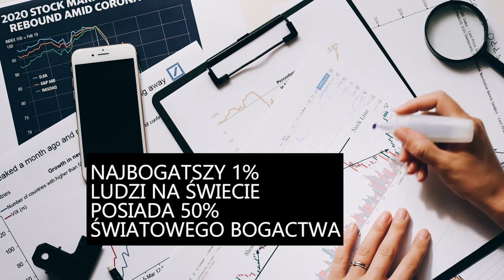20th February Social Justice Day / 20 lutego Sprawiedliwości Społecznej / Fundacja Cat